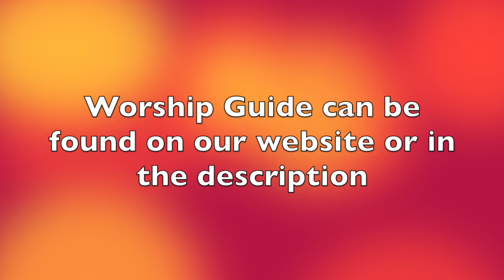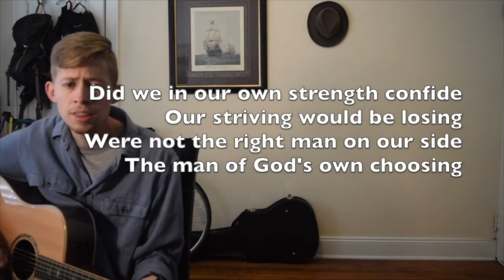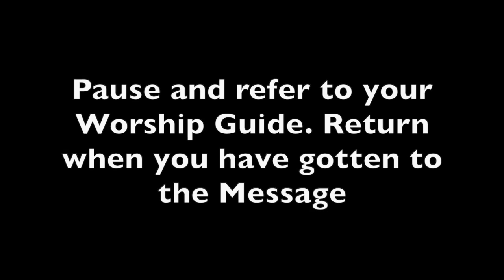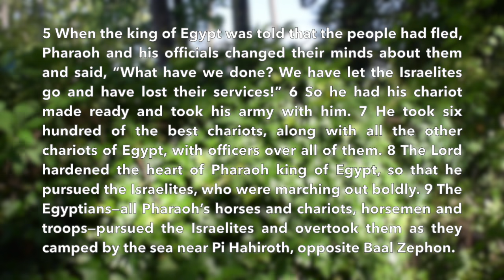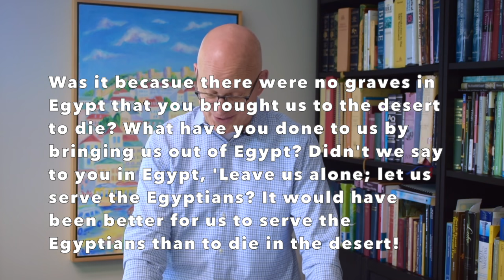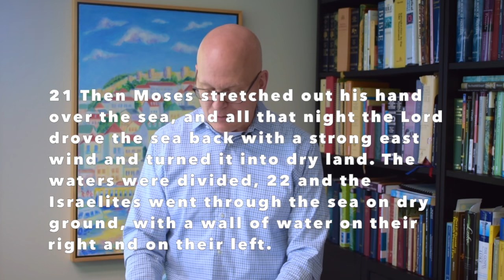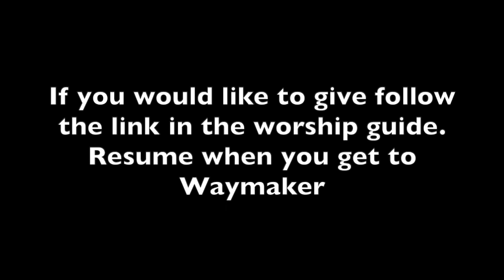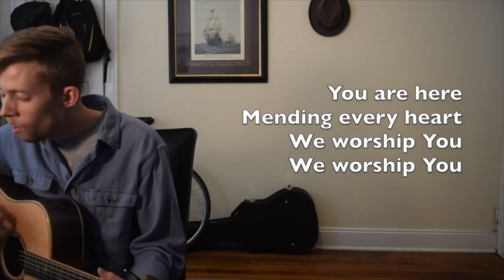The Lord Will Make a Way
We encourage you to begin with our at home Worship Guide which can be found

To learn more about Community West Church